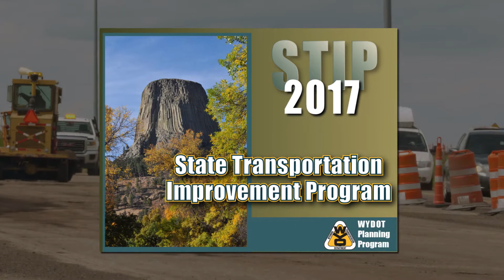2017 Construction Season Preview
If you’re planning on traveling this summer, you should expect to encounter road construction. Featuring: Keith Fulton, WYDOT Assistant Chief Engineer for Engineering and Planning